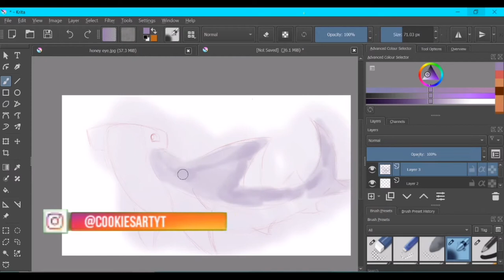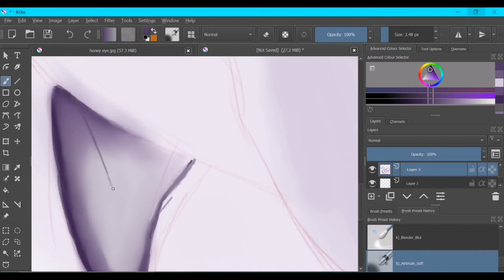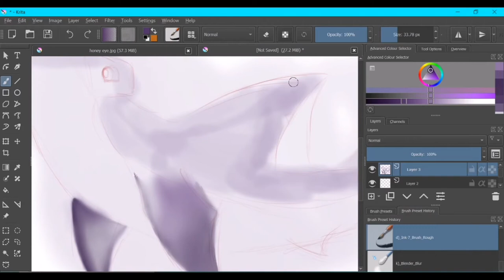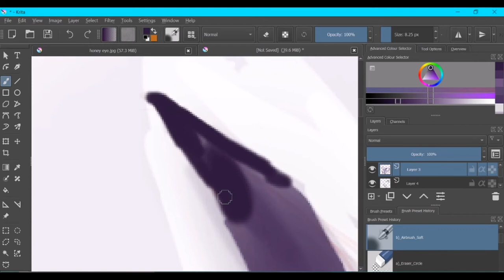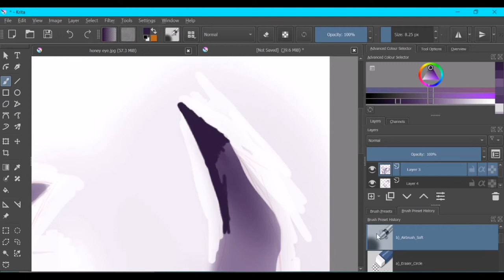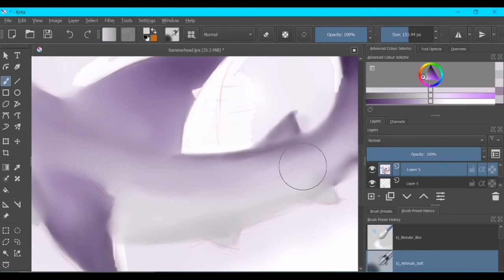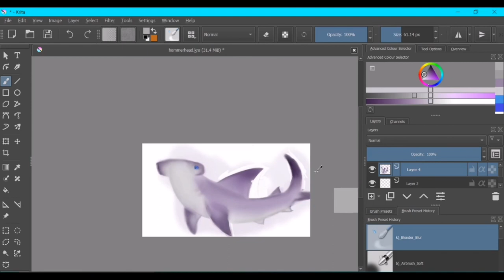Drawing a Hammerhead Shark /W World in Color and several other artists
Hi guys,

In today's video, I'm drawing a Hammerhead Shark for a Sealife collab with World in color and several other artists. I hope you guys like it.

Cookie🍪
All the Artists in the Collab:
~Tag List~
What I used in the video:

Wacom Intuos Tablet: